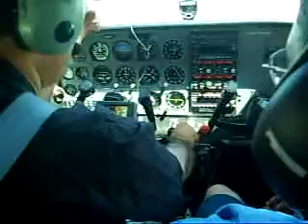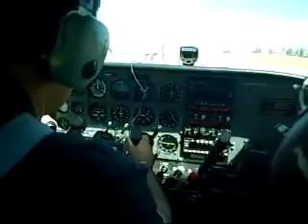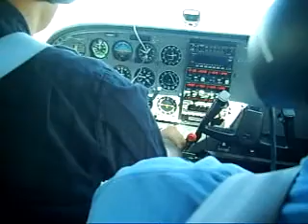the take off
a trip over Riverside and Corona